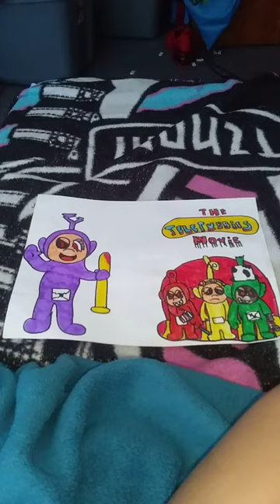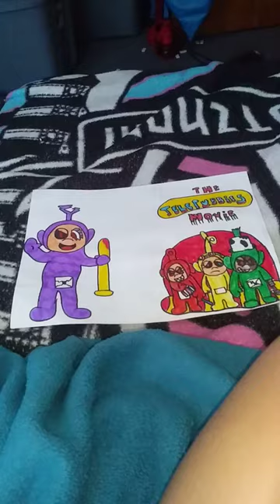a teletubbies movie poster i made in school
sorry if I haven't uploaded in a while